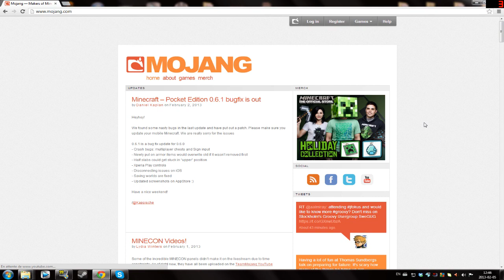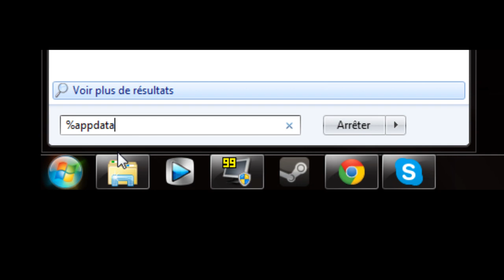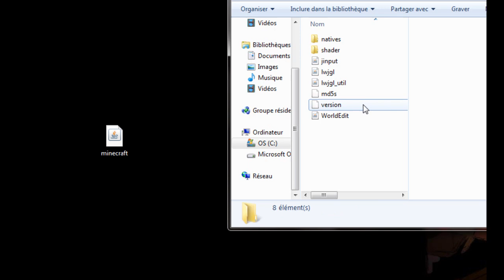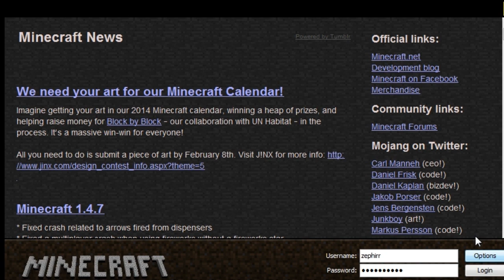Minecraft : Comment installer et désinstaller un snapshot de Mojang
Cette vidéo n'est plus à jour pour la version actuel du launcher de minecraft.

Pour tout savoir en ce qui concerne le téléchargement, l'installation et la désinstallation des snapshots de minecraft

Merci pour le beau fond d'écran :)

★ Pouce vert si vous aimez ! !
★ Je lis tout vos commentaires ! Votre avis est précieux pour moi !

-- Liens utiles --

--Vous pourriez aussi être intéressé par d'autre de mes tutos !--

►Maison haute technologie - simple et facile ➜ Minecraft invention [1.5]

--Vous voulez me contacter ? Me demander un tuto ? Me proposer un projet ? --

Écrivez-moi sur Twitter et Facebook ! (Suivez-moi pour des exclusivités !)
Vous pouvez aussi me laisser un message sur ma chaîne!

Musique et permission d'utilisation

Peace and redstone,
Zephirr